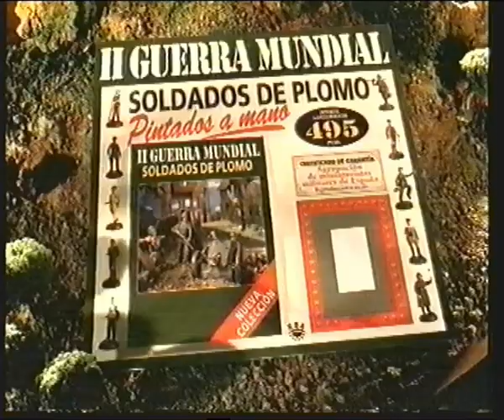Anuncio - Soldados de Plomo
Anuncio del coleccionable "Soldados de Plomo" incluido en un bloque publicitario en la emision de "Oz, Un Mundo Fantastico"